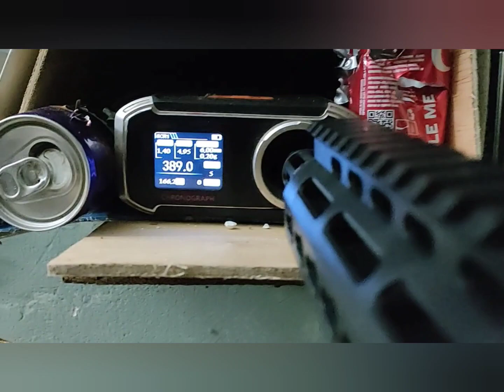Gen8 Konversi AEG | REVIEW Airsoft | Internal Gearbox Metal | Test shoot FPS Chrono | Shuric Shop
Test shoot unit diatas untuk pembelian pesanan Preorder customer
( Bro Randy Maluku )

ditunggu orderannya
makasih

Gbu all